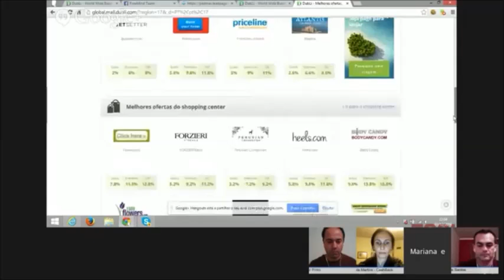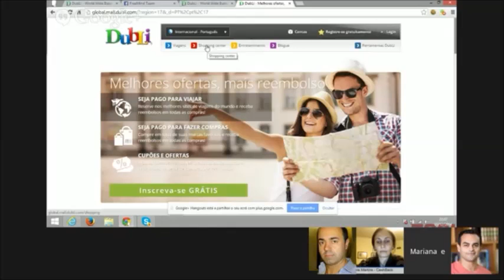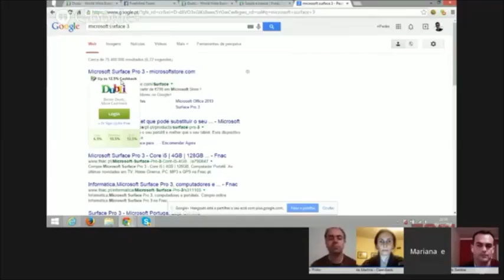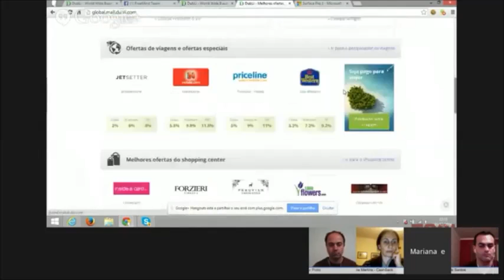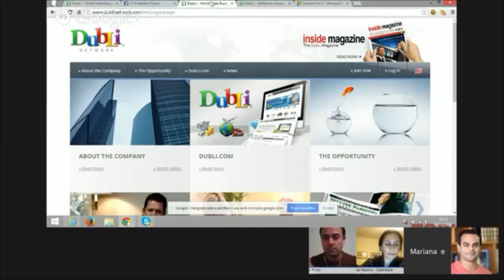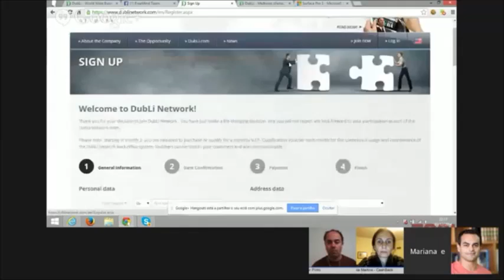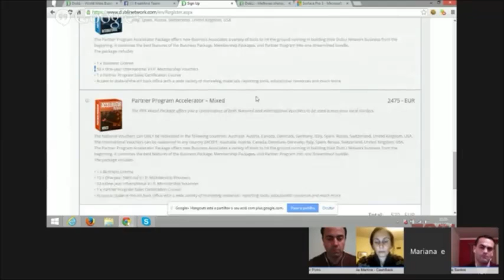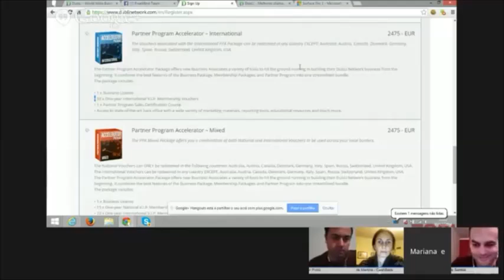Dubli clientes e Dubli network